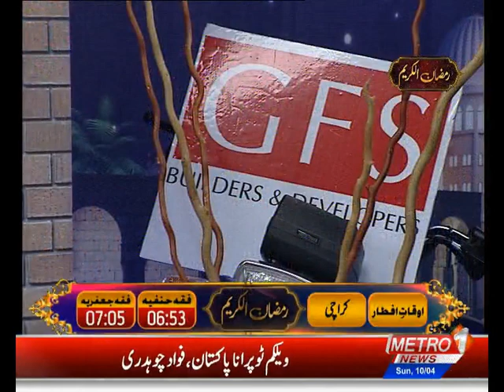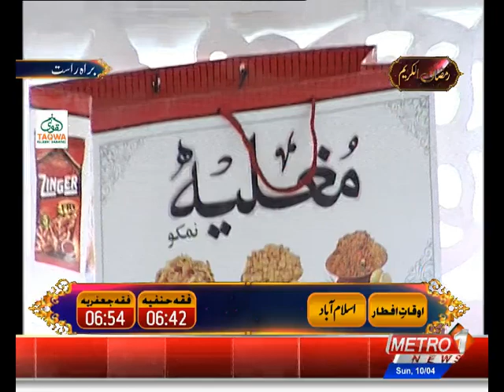Ramzan Al-Kareem Transmission With Dr Buland Iqbal | ( Part-4 ) | Metro1 News | 10 April 2022